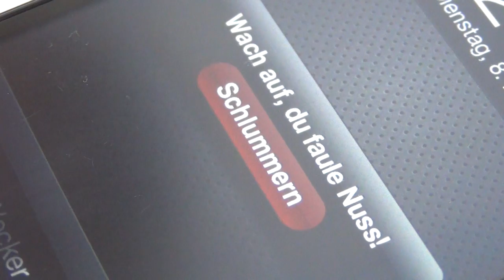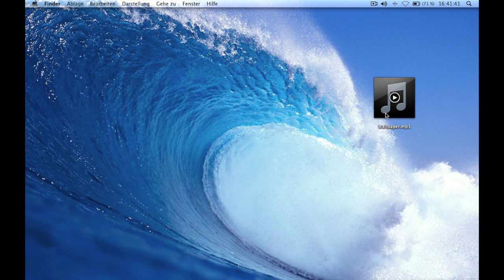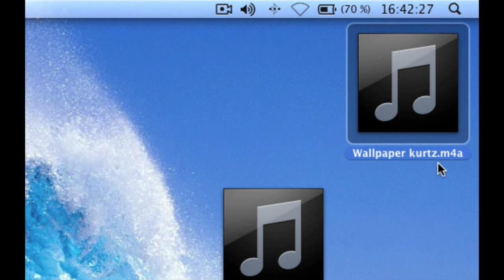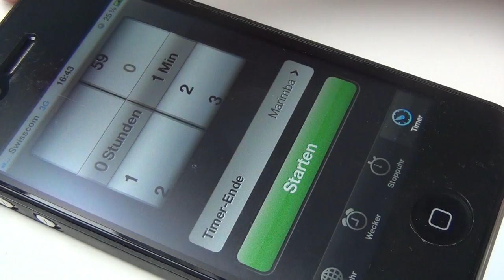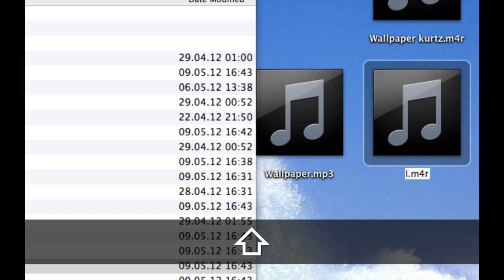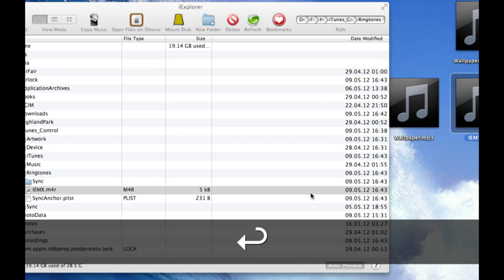Längere Klingeltöne (über 30 Sek) für iPhone, iPad und iPod - Ohne Jailbreak - Deutsch/German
In diesem Video zeige ich dir wie du dein iPhone mit etwas Geschick zum modernen Wecker machst! Anders formuliert, zeige ich dir wie du Klingeltöne, die länger als 30 Sekunden sind, auf dein iPhone, iPad2/3 oder iPod Touch 4G bekommst! Alles ist natürlich kostenlos und der Jailbreak wird auch nicht benötigt :)